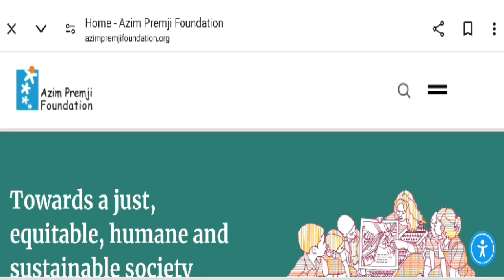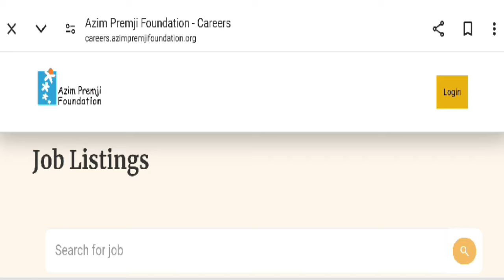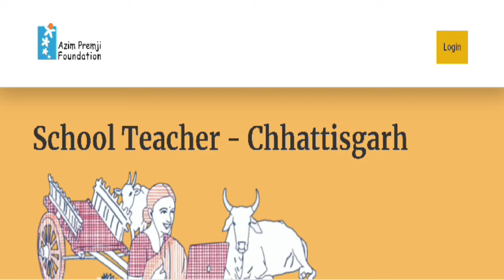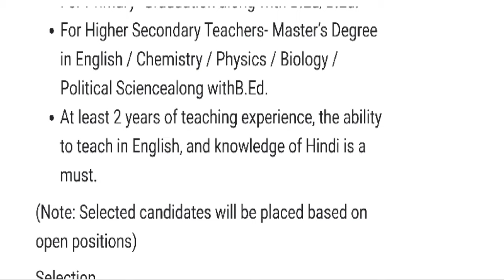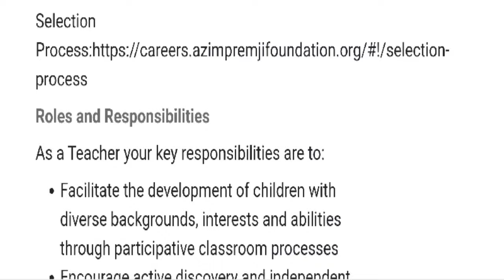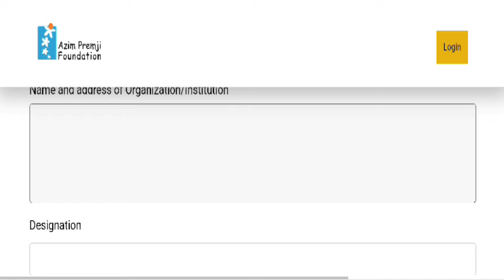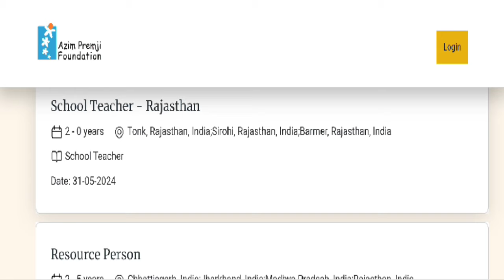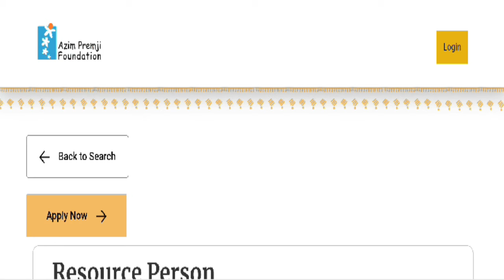AZIM PREMJI FOUNDATION मे शिक्षक बनने का मौका 🔥SCHOOL TEACHERS & RESOURCE PERSON VACANCY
AZIM PREMJI FOUNDATION मे शिक्षक बनने का मौका 🔥SCHOOL TEACHERS & RESOURCE PERSON VACANCY AZIM PREMJI FOUNDATION SCHOOL TEACHERS & RESOURCE PERSON VACANCY 2024 | NO FEES | ALL STATE ALLOWED  माध्यमिक आवासीय विद्यालय शिक्षक भर्ती | GOVT OF NCT OF DELHI ALL POST TEACHER VACANCY